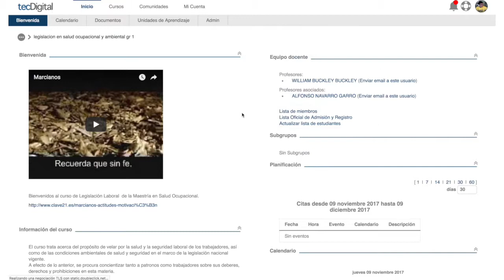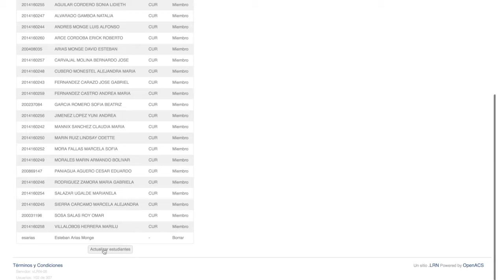Plataforma TEC Digital: Lista de miembros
Video sobre el uso de la utilidad "Lista de Miembros", "Lista Oficial de Admisión y Registro" y "Actualizar lista de estudiantes", en la plataforma TEC Digital